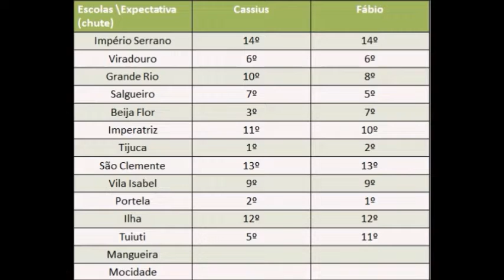Papo de escola de samba - Expectativas para o Carnaval 2019 - Paraíso do Tuiuti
Chegamos ao antepenúltimo episódio da série EXPECTATIVAS PARA O CARNAVAL DE 2019 em nossos PAPOS DE ESCOLA DE SAMBA, voltada para as escolas do Grupo Especial do Rio de Janeiro. O Carnaval aproxima-se e a TPC (tensão pré-Carnaval) só aumenta!

Hoje Cassius e Fábio Freitas dão seus pitacos sobre o PARAÍSO DO TUIUTI.